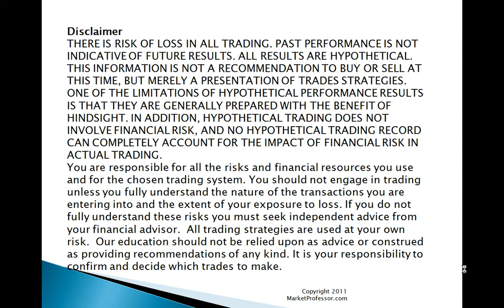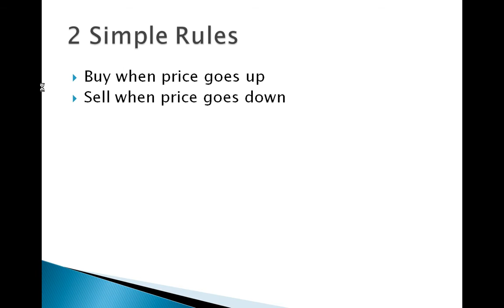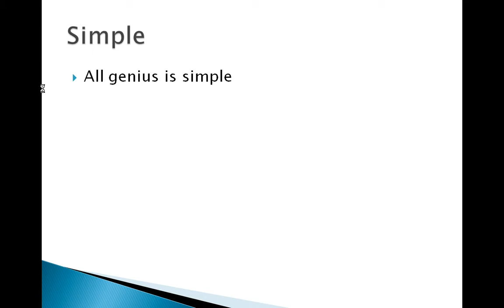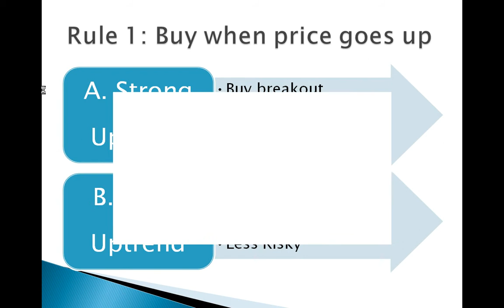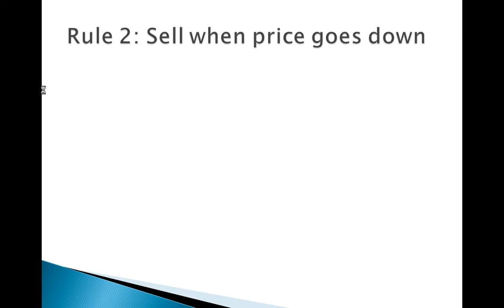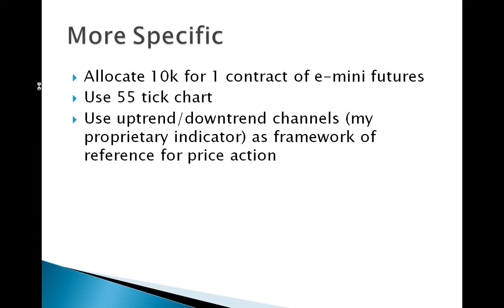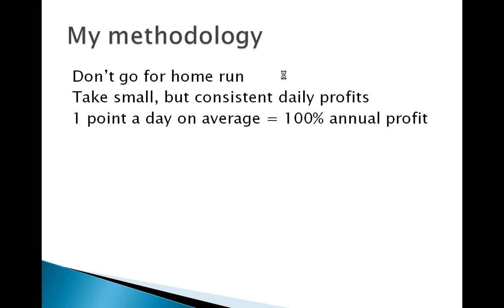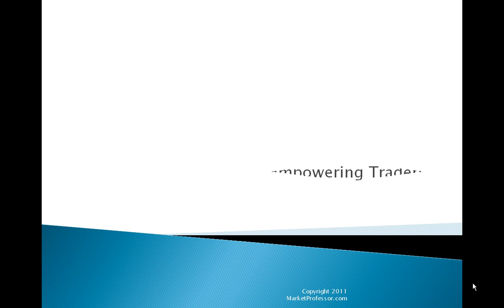How I trade E-mini futures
This video explains how to be a trader and how to learn daytrading, e-mini futures, how to trade, how to trade for living, trading futures, e-mini, S&P futures, how to learn to trade.